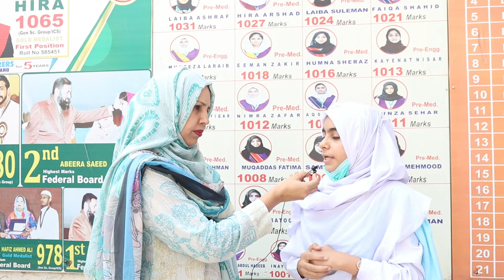Student Reviews | Askaria College GQ Campus | Askaria Education System